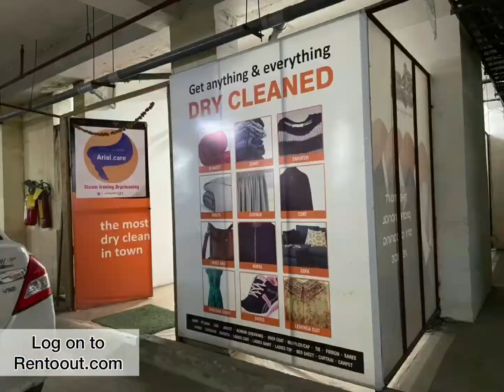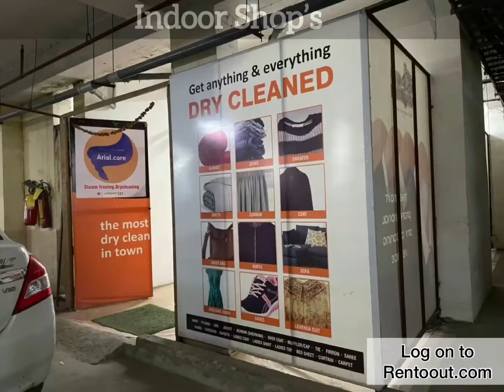Flat on Rent on Golf Course road Gurgaon | Palm Spring 3bhk , 4bhk & 5bhk on Rent.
visit : www:rentout.homes

Apartments on Rent for Golf Course road sector 54,
Service apartment on Golf Course road sector 54,
Expats Perfer Emaar Palm spring, especially Korean and Japanese.
Emaar Palm Offer 3bhk, 4bhk & 5 bhk Apartments and 4bhk & 5bhk Villa.

Ready to move in society with modern amenities, top class club facilities, in-house shop within society campus, 2 level car for owners, tenants and guests.